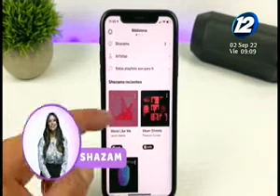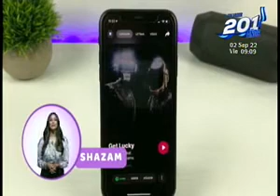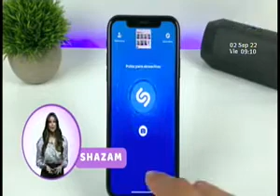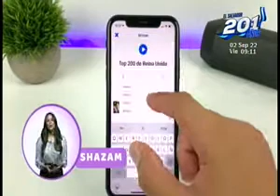Internet para padres: Shazam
El día de hoy tenemos una aplicación muy necesaria para ti. Se trata de Shazam es una aplicación para telefonía móvil que incorpora un servicio que permite la identificación de música.